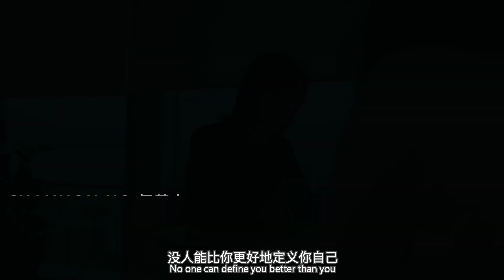International Women’s Day 2021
— If the world can’t house your dreams, build one.
To women who aspire,

In celebration of 2021 International Women’s Day, we invited 9 of our women architects and designers to share their empowering messages.
We wish to encourage you to join us in our pursuit in creating impactful spaces, and recognize your brilliance today, tomorrow and always.